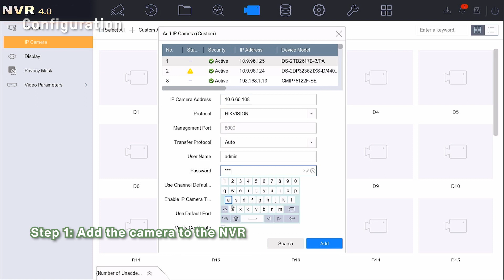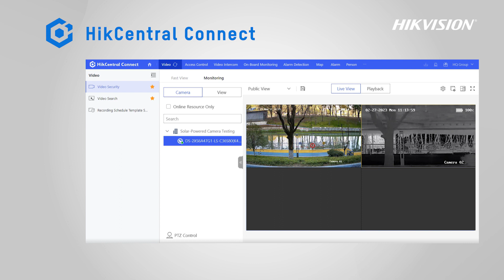Hikvision Integrated Solar-powered Security Solution – Wireless Bridge Solution Demonstration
Unlocking new security possibilities with solar power and easy data transmission. Watch the video to learn more about Hikvision Wireless Bridge Solution.